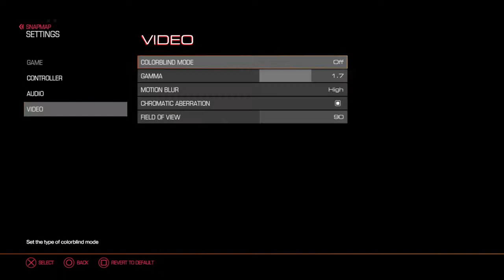DOOM snapmap - saboteur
you're an elite guard. olivia has giden you the task of taking down the communications array. are you up to the challange?